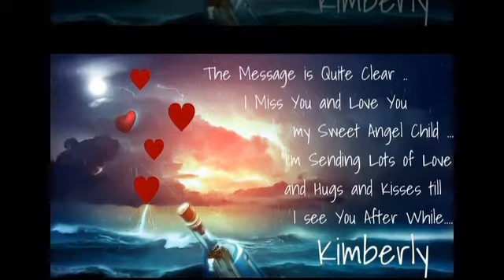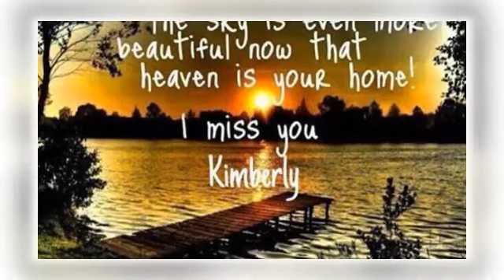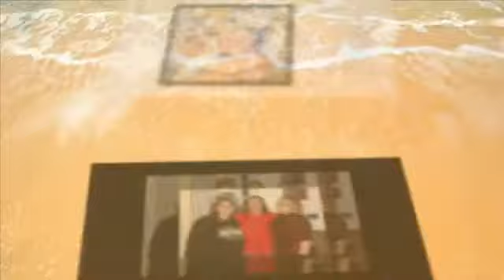To Our Guardian Angel Kimberly 10/18/1995~12//27/2013